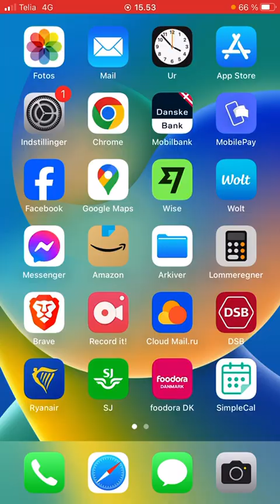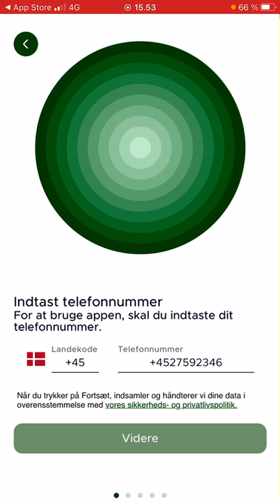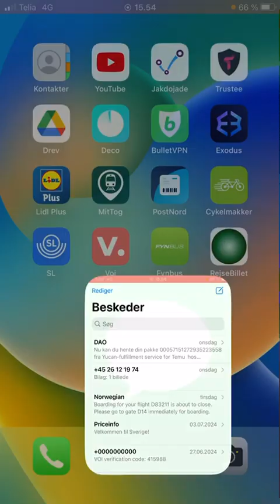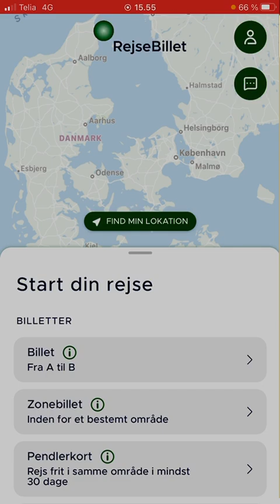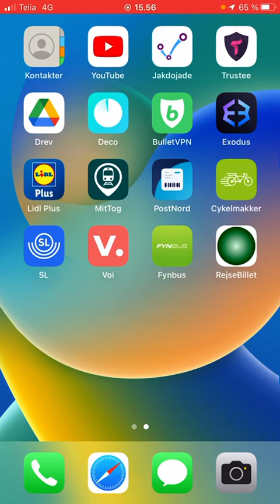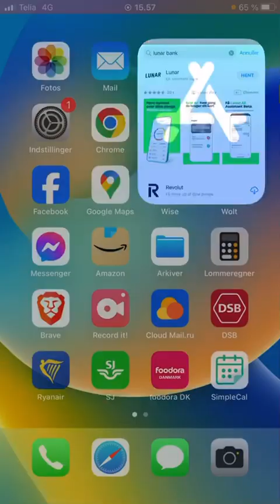Kupit bilet aftobus